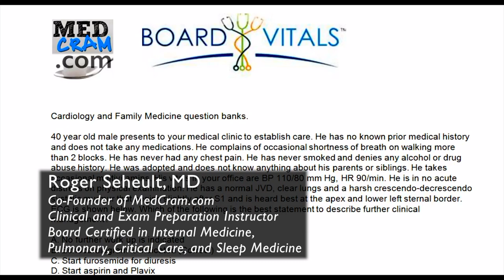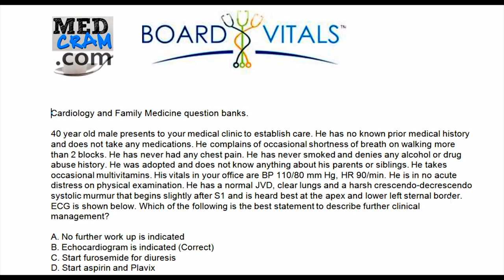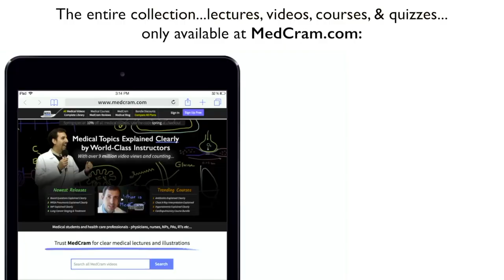Hypertrophic Cardiomyopathy (HCM) Explained Clearly - Exam Practice Question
Understand hypertrophic cardiomyopathy (HCM, HOCM, IHSS) as Dr. Seheult breaks down this medical board question provided by BoardVitals.

Please note a correction at about 4:25 of the video:  The "handgrip maneuver" actually typically makes the murmur of BOTH aortic stenosis AND "subaortic stenosis" decrease.  Sorry for the confusion with the way that information is displayed.

for discount pricing on medical exam questions.

Video also includes discussion on echocardiogram, aortic stenosis, heart murmurs, subaortic stenosis, sudden cardiac death, LVH, and more.

MedCram: Medical education topics explained clearly including: Respiratory lectures such as Asthma and COPD.  Renal lectures on Acute Renal Failure and Adrenal Gland.  Internal medicine videos on Oxygen Hemoglobin Dissociation Curve and Medical Acid Base.  A growing library on critical care topics such as Shock, Diabetic Ketoacidosis (DKA), and Mechanical Ventilation.  Cardiology videos on Hypertension and heart failure.  VQ Mismatch and Hyponatremia lectures have been popular among medical students. The Pulmonary Function Tests (PFTs) videos and Ventilator associated pneumonia bundles and lectures have been particularly popular with RTs.
NPs and PAs have given great feedback on  Pneumonia Treatment and Liver Function Tests among many others.  Many nursing students have found the Asthma and shock lectures very helpful.

BoardVitals helps physicians, nurses, medical students, and other healthcare professionals prepare for board exams, re-certification exams (MOC), CME, and in-service exams offering high-yield question banks in over 50 specialties.

They've been used by 100,000+ practitioners and is trusted by more than 300 leading medical institutions including Johns Hopkins, Mount Sinai, Harvard and Yale.

New free medical education videos are released first at MedCram.com

Recommended Audience - Health care professionals and medical students: including physicians, nurse practitioners, physician assistants, nurses, respiratory therapists, EMT and paramedics, and many others. Review and test prep for USMLE, MCAT, PANCE, NCLEX, NAPLEX, NBDE, RN, RT, MD, DO, PA, NP school and board examinations.

Please note: MedCram medical videos, medical lectures, medical illustrations, and medical animations are for medical educational and exam preparation purposes, and not intended to replace recommendations by your doctor or health care provider.